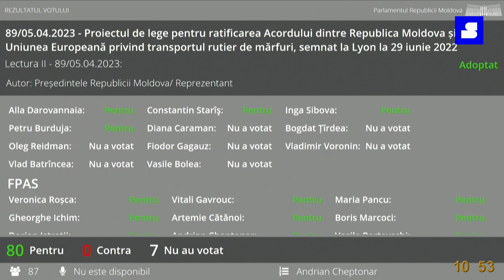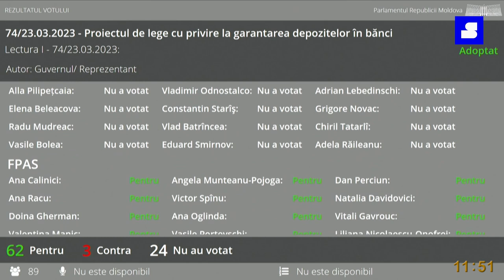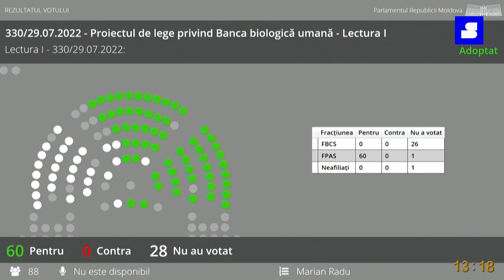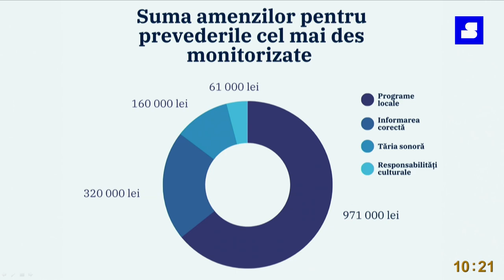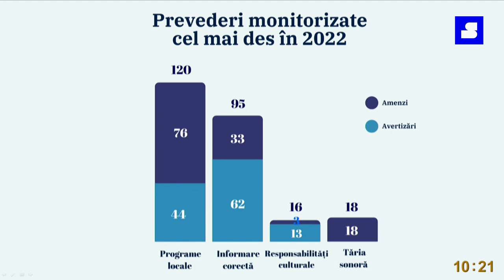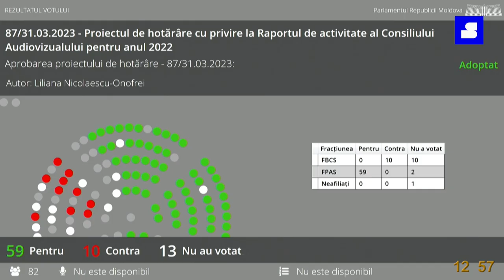PeScurt Ședințele Parlamentului din 13 - 14 aprilie 2023